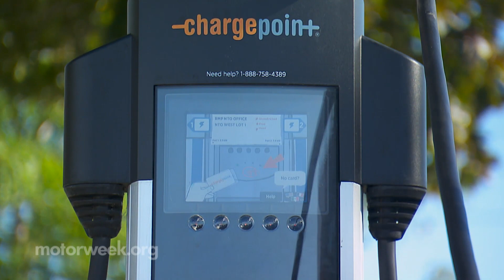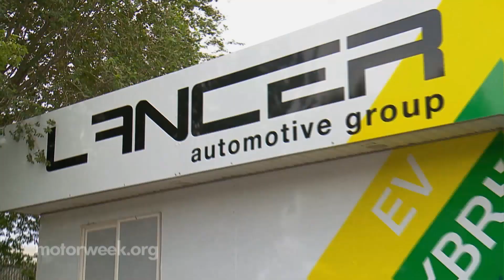Electric City, Utah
Watch how Salt Lake City, Utah, is implementing electric-drive transportation solutions to reduce vehicle emissions and improve air quality.